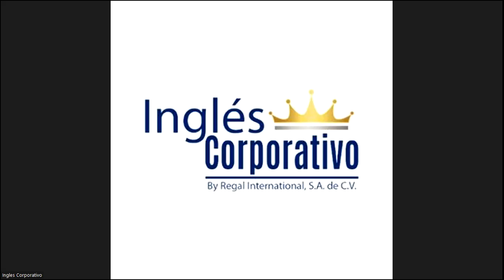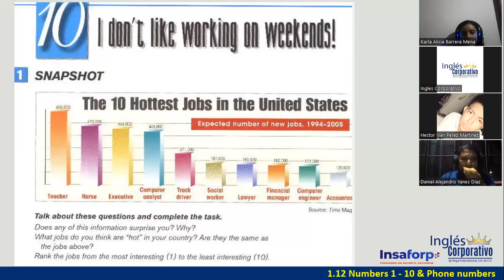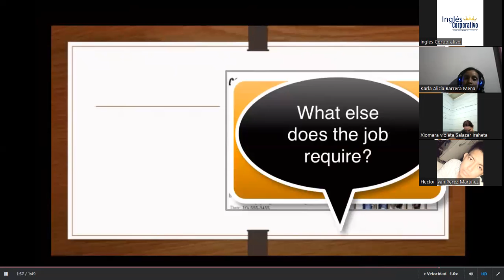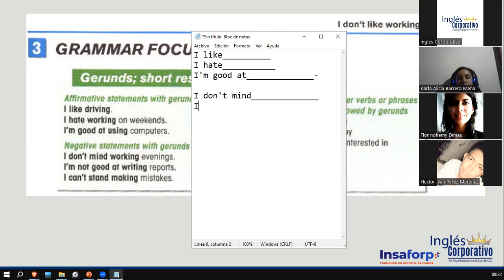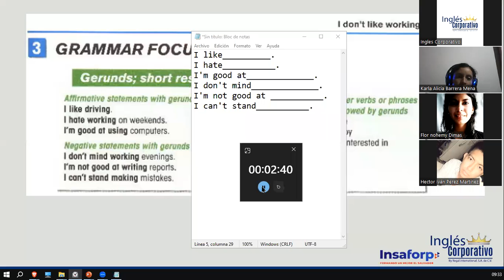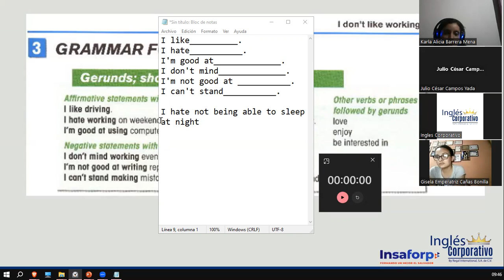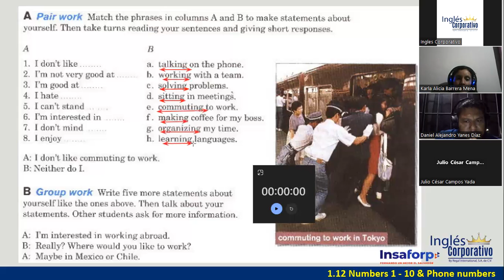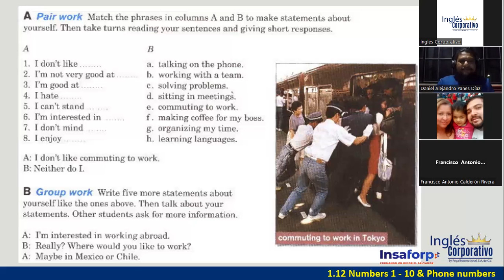Sesión 13-13 de junio 2023-FI-REGAL-25-Ortiz de Doñán-Expressions with Gerunds and Short Responses